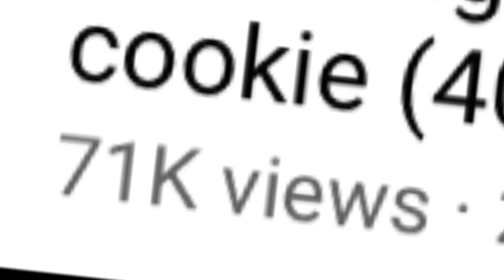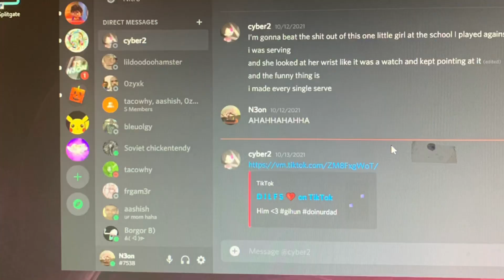We have a problem…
Comments may be off, so as the video if you have a recommendation or not. OR DN ON DISCORD (in the video)

Tags that make me famous lol
Parfait cookie, Parfait cookie cookie run kingdom, cookie run, cookie, cookie run kingdom, sea fairy cookie, Parfait,